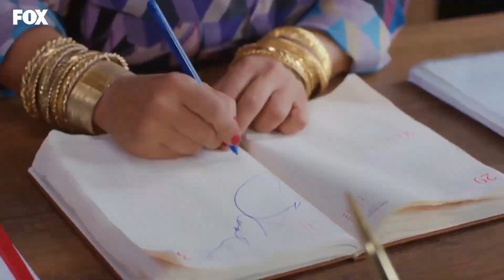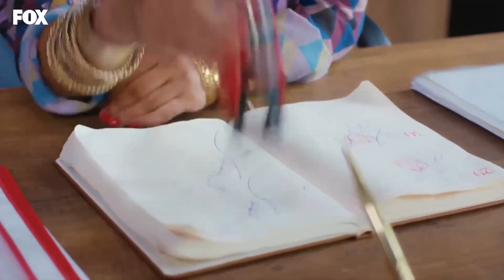24 زومروت تشتاق لمينيكشيه - عشق منطق انتقام الحلقة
زومروت تشتاق لمينيكشيه . عد إلى جانبي
عشق منطق انتقام الحلقة 24👇
(Arabic Dubbed)

طاقم التمثيل :
بورجو أوزبيرك
الهان شين
مليسا دونجيل
بوراك يوروك